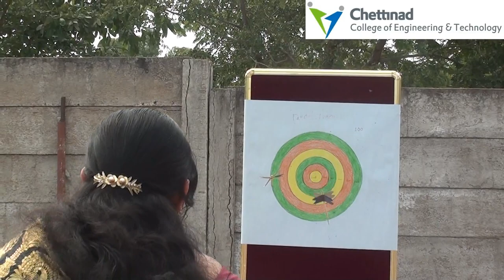Pongal Celebration at ChettinadTech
Chettinad Tech celebrated Pongal on the campus on 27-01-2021 with a lot of joy and fervour!
Various interesting and fun activities were held for students and staff members. Prizes were distributed to winners.
The event was ably organised by Mr. P. Selvan (AP/ECE), Mrs. A. Bhuvaneswari (AP/EEE) and Mr. P. Sivamuthu (Physical Director).